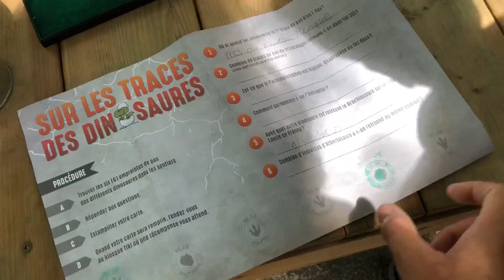Une belle activitée avec Starlight et je vais à pied chez ma sœur(14 juillet 19)